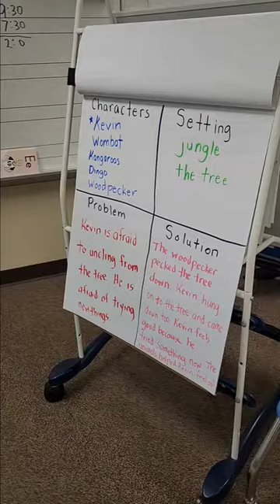Are you using graphic organizers in class?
Are you using graphic organizers in class? Many times students need help organizing their thoughts, especially in kindergarten.  It is so important for clarity and it's also used as a scaffold for writing.